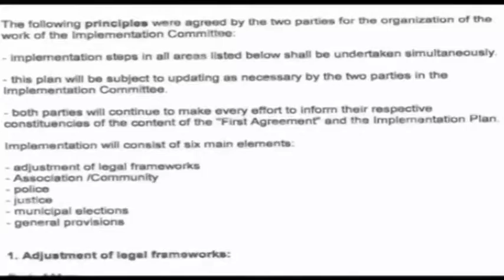Dita e dytë e bisedimeve teknike Kosovë-Serbi në Bruksel